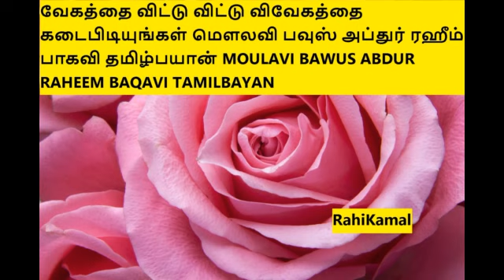வேகத்தை விட்டு விட்டு விவேகத்தை கடைபிடியுங்கள் மௌலவி பவுஸ் அப்துர் ரஹீம் பாகவி த